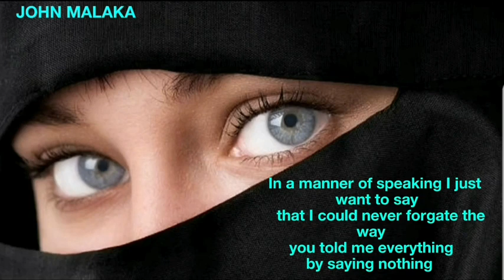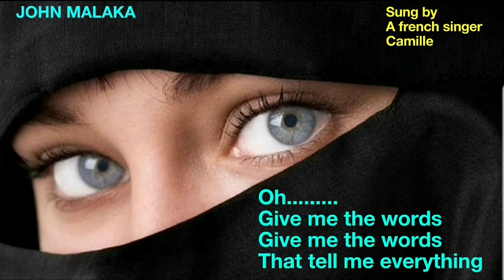In the manners of speaking...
Uploaded on
28.5.23
Sunday
Band...Nouvelle Vague is a French cover band led by musicians Olivier Libaux and Marc Collin. Their name means "new wave" in French, and refers simultaneously to the French New Wave cinema movement of the 1960s, to the new wave music movement of the 1970s and 1980s, which provides many of the songs that the band cover, and to bossa nova (Portuguese for "new wave"), a musical style that the band frequently uses in its arrangements..uploaded during mbi lockdown